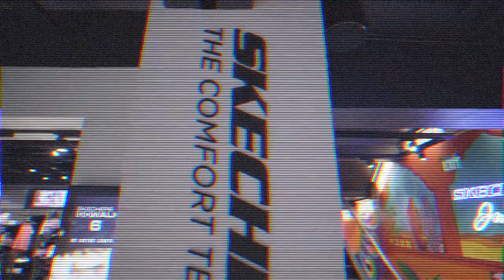Skechers Store | Jaipur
We take you on a visual journey through the newly opened Skechers store in the vibrant city of Jaipur.

Our team has skillfully conceptualized and shot this captivating footage, showcasing the store's stylish interior, an extensive collection of footwear, and the overall shopping experience that awaits you.

Join us as we explore the store's modern layout, highlighting the diverse range of Skechers shoes available for men, women, and children. From trendy sneakers to comfortable walking shoes, there's something for everyone in this expansive footwear haven.

Our video captures the attention to detail and meticulous design that has gone into creating a welcoming and visually appealing shopping environment. Discover the inviting seating areas, well-organized displays, and knowledgeable staff ready to assist you in finding the perfect pair of Skechers shoes.

With our expertly produced footage, you'll get an exclusive look at the latest Skechers collections and popular styles, ensuring you stay on-trend and fashion-forward with your footwear choices.

Whether you're a sneaker enthusiast, fitness enthusiast, or simply looking for comfortable and stylish shoes, the Skechers Store in Jaipur is the ultimate destination for all your footwear needs.

Don't miss out on future sneak peeks, store tours, and exciting fashion content.